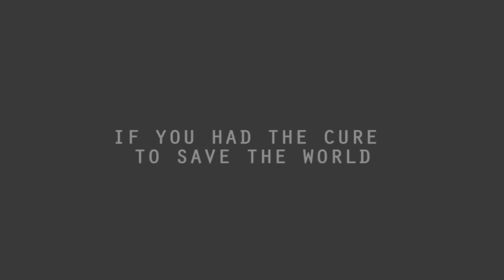THE CURE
St. Peter's Seminary - ISTC Video Challenge

It's about the new evangelization... in case you hadn't clued in to the highly "veiled" symbolism.